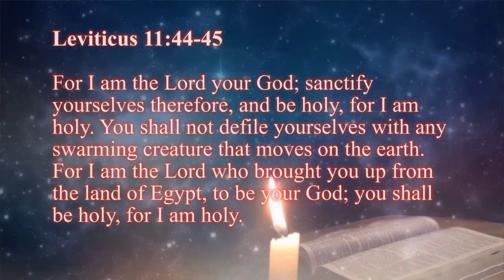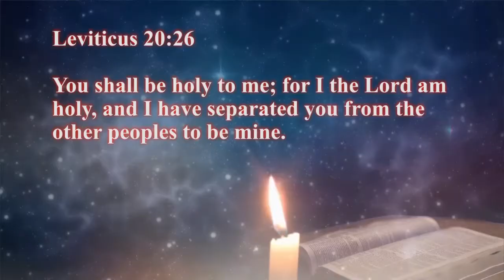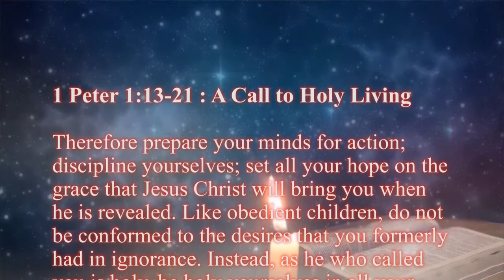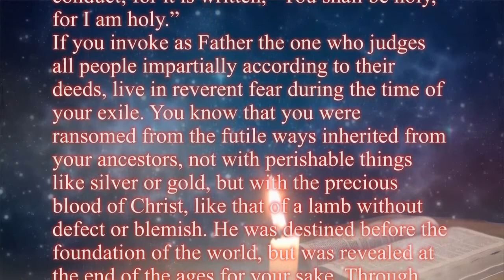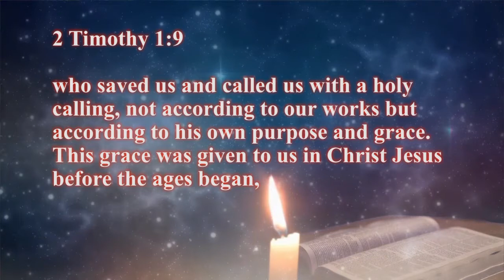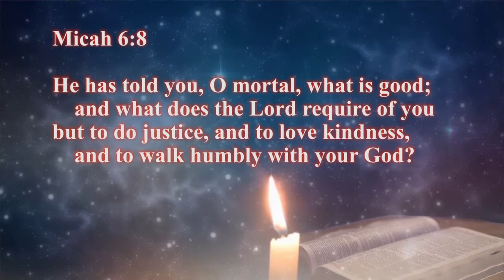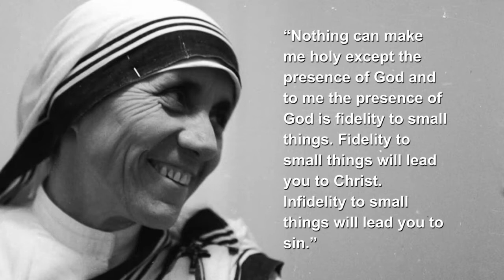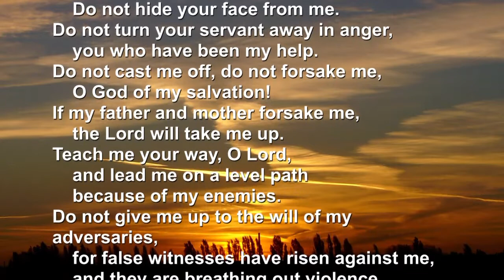Called to Holiness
Part 15 of the video series The Word of Life. Besides God being omniscient, omni-present and omni-potent, he is also holy, and that is why the angels sing the praises of God, Sanctus, Sanctus, Sanctus. Just as he is holy, he wants his chosen people also to be holy (Leviticus 11:44-45). This invitation of God is also echoed by St Paul in his first letter (1 Peter 1:15-16). But the book of Leviticus keeps repeating this invitation of God as if it were a refrain (Lev 20:26: 20:7; 21:8). The Hebrew word of holy is quados, which means to set apart, to consecrate, to be sacred, morally blameless. In Ephesus 1:4 and 2 Timothy1:9, St Paul invites people to be holy, as God is. We have God's invitation to be holy can be fulfilled by keeping three principals : have a prepared mind, live a changed life, and by keeping our eyes fixed on God (1 Peter 1:13-21). And Micah 6:8 gives us three guiding principals to be holy : to act justly, love mercy and walk humbly before God. We see how we can seek God's mercy in Psalm 27 : to seek, to find and to live in the presence of God.